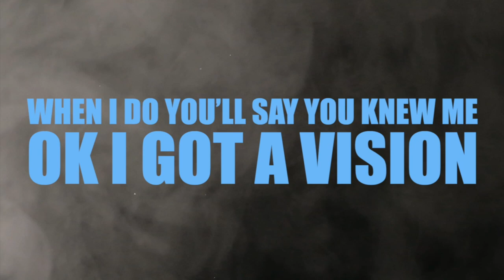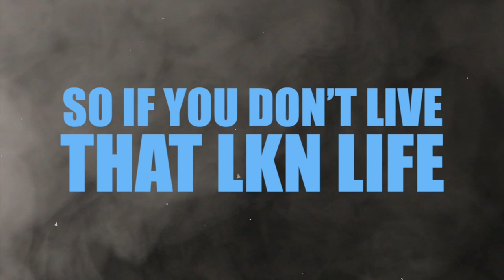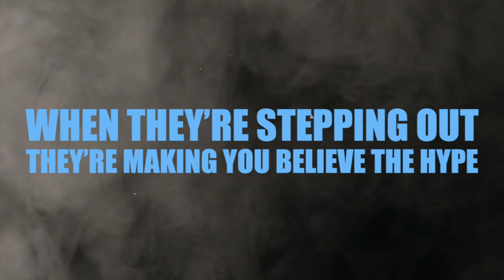ATA Lake Norman Matrix 2022-23 - Senior 4